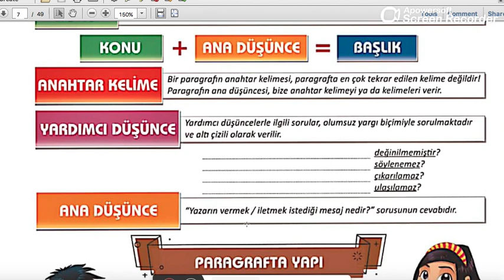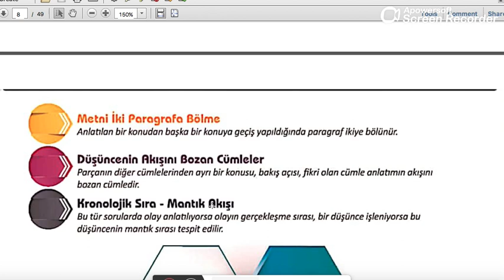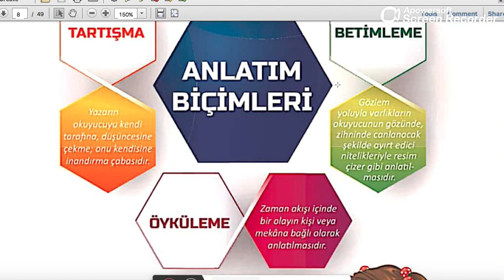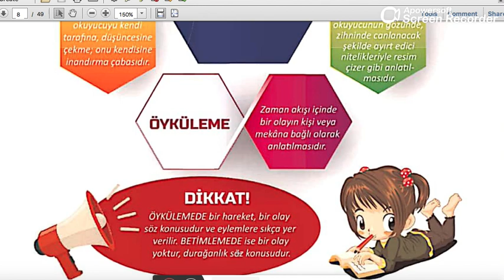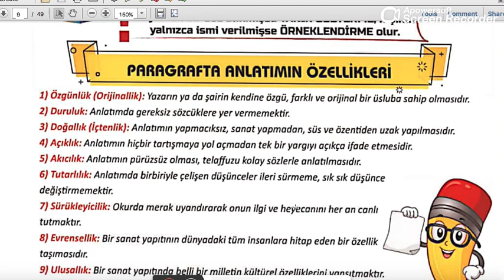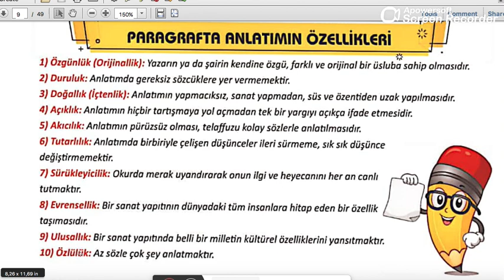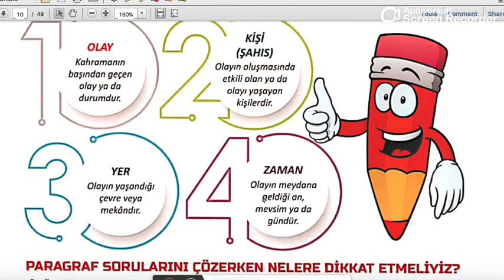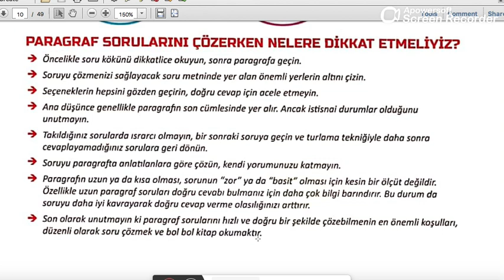8.SINIF TÜRKÇE PARAGRAF SORULARI ÇÖZME TAKTİKLERİ